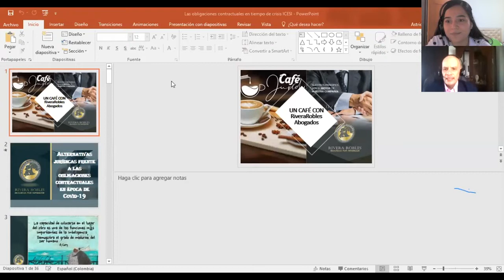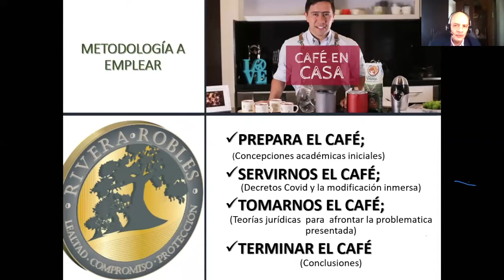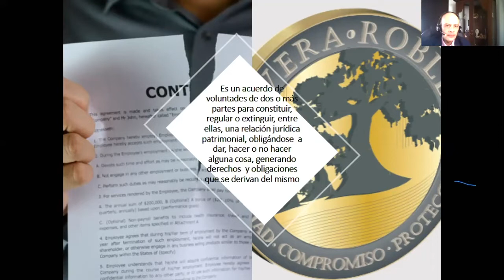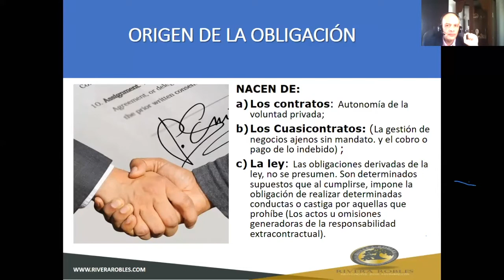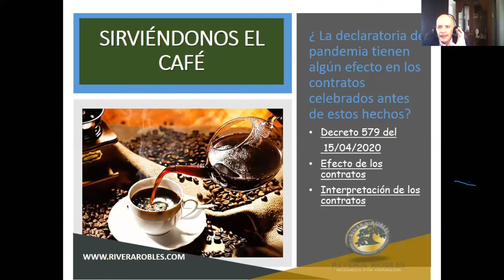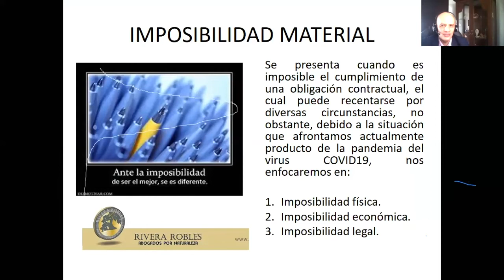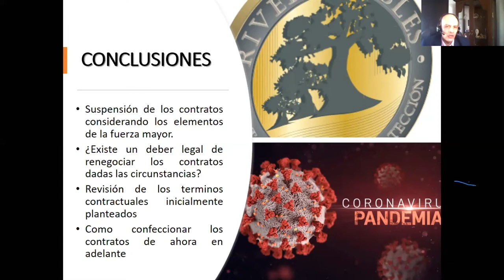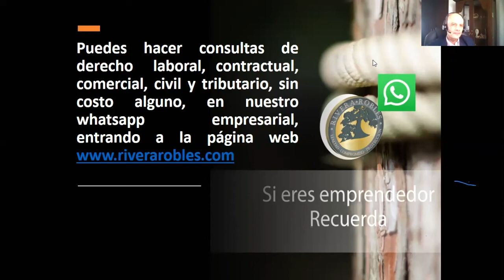Alternativas jurídicas frente a las obligaciones contractuales en época de Covid-19. - U. Icesi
DeLaIcesiParaTodos Un Café con RiveraRobles Abogados